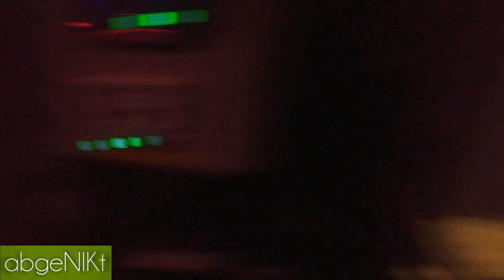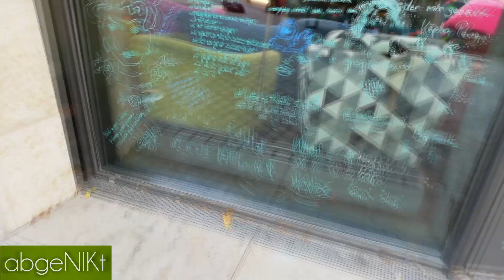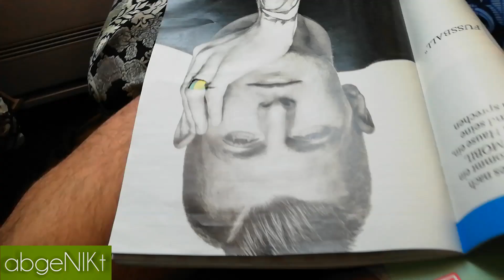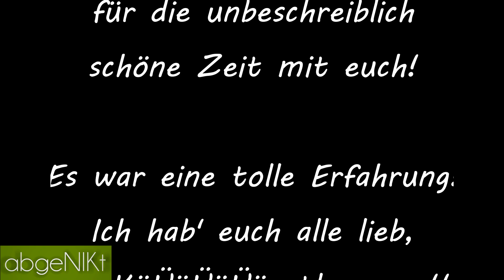Kunst sollte Freiheit sein. RIP Tabus!! | Jugend-Theatertreffen | Bamberg Vlog 4/4 | abgeNIKt & GPJ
Hallo meine Followers! 💚

Ich bin Niklas und willkommen zurück auf meinem YouTube Channel.

Meine talentierten Freunde vom Jungen Gärtnerplatztheater und ich waren vier Tage unterwegs um Theater zu machen. In diesem letzen Vlog geht es viel um Tabuthemen, Akzeptanz und Zusammenhalt der Gesellschaft. Leider geht es auch um Verabschiedungen.. Nicht nur von den ganzen lieben und inspirierenden Theaterschaffenden, die wir in Bamberg kennenlernen durften, sondern auch von FRIDA KAHLO als ganze Produktion. Ich werde von Herzen jede/n Einzelne/n vermissen, obwohl ich weiß, dass wir uns weiterhin sehen werden – eben nur in einer anderen Konstellation.

Ich könnte wirklich nicht dankbarer und glücklicher sein über das Vertrauen, das mir bei den Proben geschenkt wurde und allgemein über die ganzen neuen Erfahrungen, an denen ich sowohl menschlich, als auch künstlerisch gewachsen bin!! Von Herzen ein großes DANKE!!

13. TREFFEN DER BAYERISCHEN THEATERJUGENDCLUBS

Regie und Gesamtleitung: Susanne Schemschies,
Choreografie: Roberta Pisu,
Choreografiehospitanz: Alfonso Fernández Sánchez,
Musikalische Leitung: Bettina Ostermeier,
Musiktheaterpädagogin: Christina Güllich

Niklas D. Klose (oben lol :D),

→ SHOW SOME LOVE, MEINE FOLLOWERS! 💚 ←